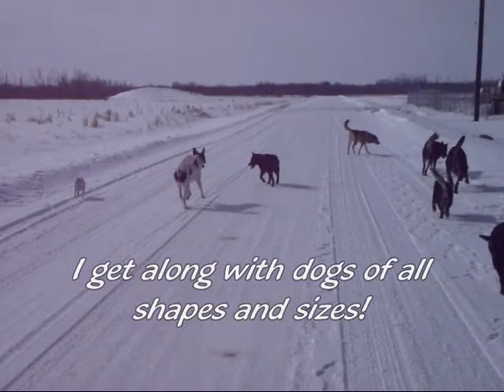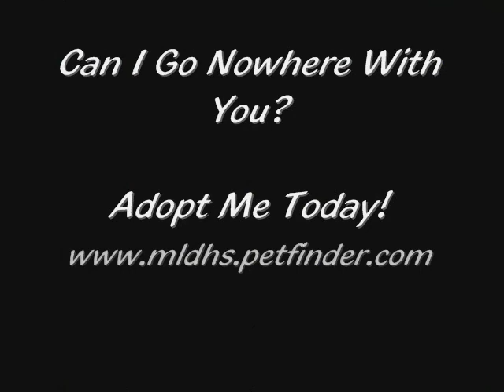Meet Spot! - adopted!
Spot has been at our shelter since October 15, 2010.
Available for adoption at the Meadow Lake & District Humane Society!